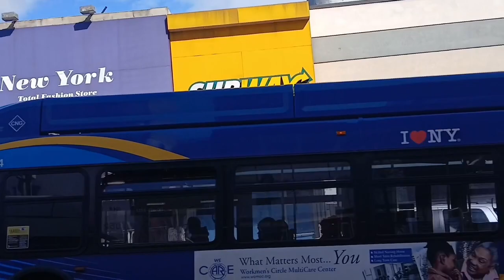MTA BUS: BX3, BX11, BX13 & BX35 bus action @ West 181st Street & St Nicholas Avenue